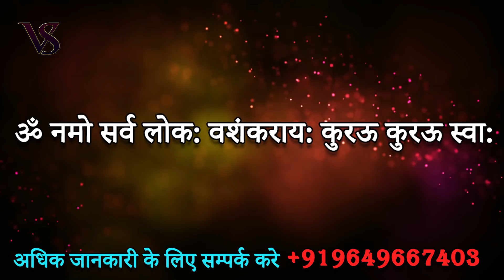TILAK se vashikaran || तिलक लगाकर जहा जाएंगे सभी वशीभूत होंगे - वशीकरण के अचूक उपाय